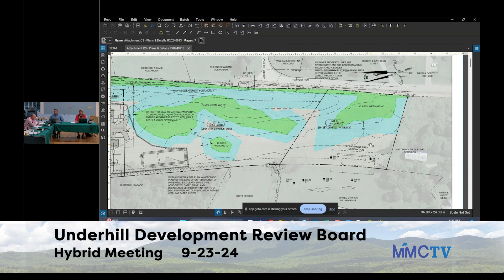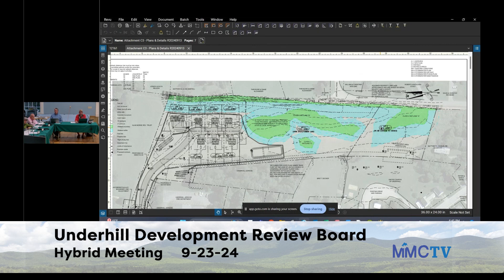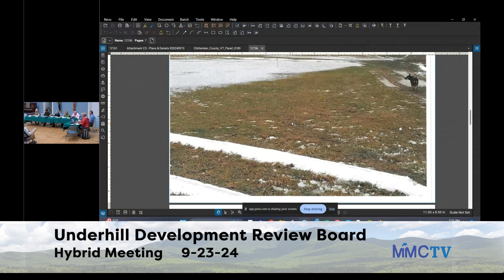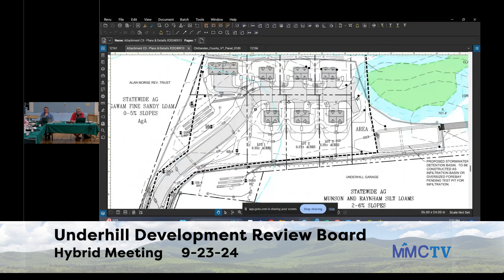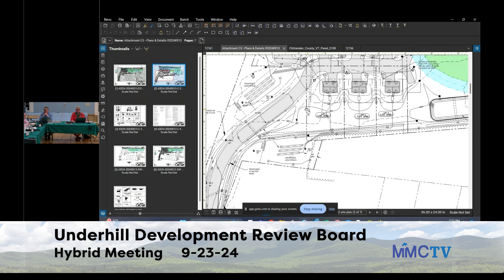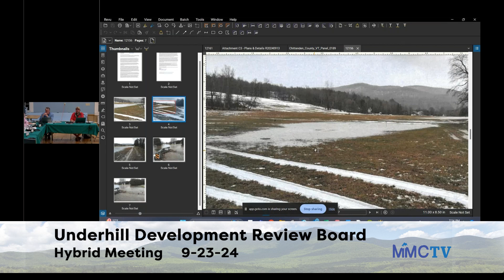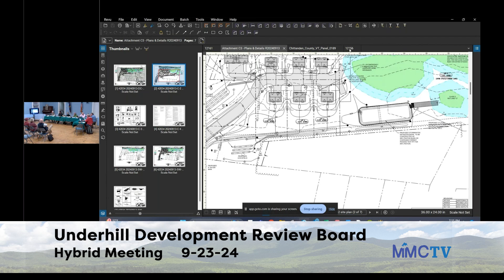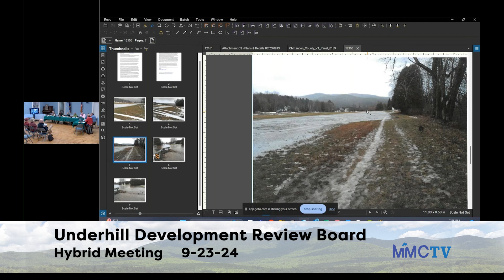Underhill Development Review Bd 9-23-2024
00:00:00   Call to Order, Public Comment (None)

00:01:00   United Church of Underhill - Continuation of a
 Preliminary Subdivision Review Application for a
 PUD at 422 VT Route 15

01:26:00   Close Hearing

01:29:00   Adjourn to Deliberative Session